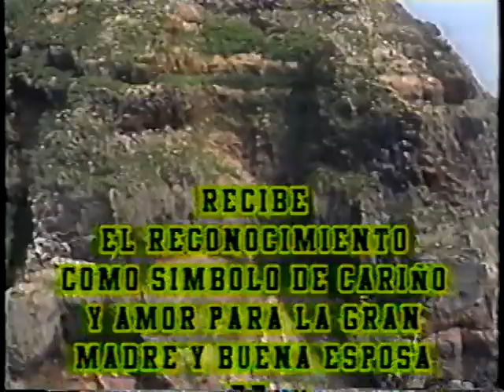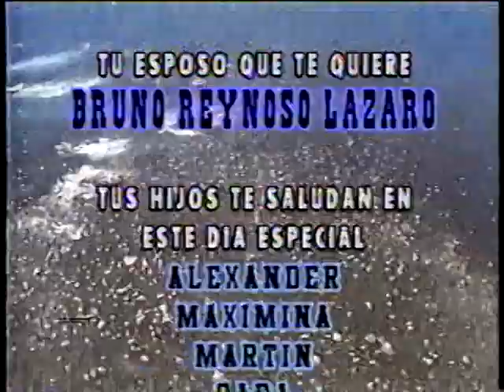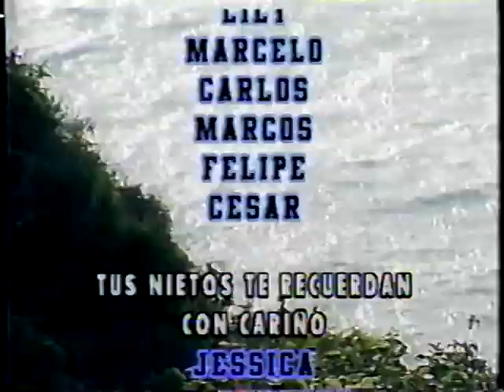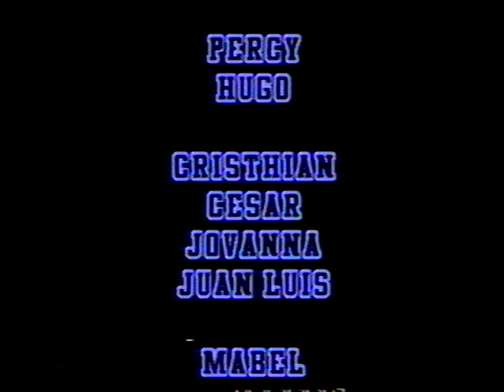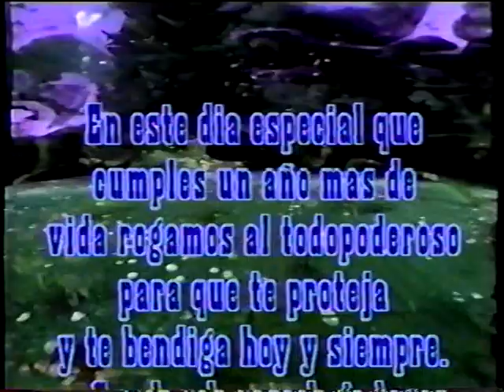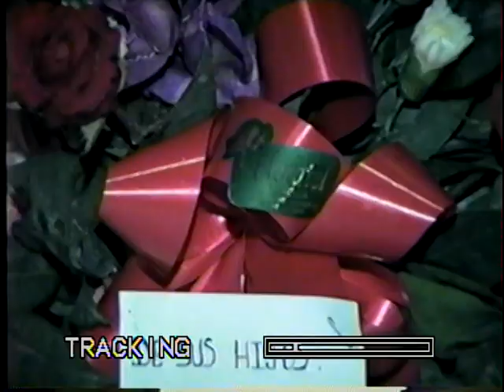Cumpleaños de Victoria Saldaña - Parte 1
Cumpliendo 63 años junto a sus hijas y nietos, año 2000